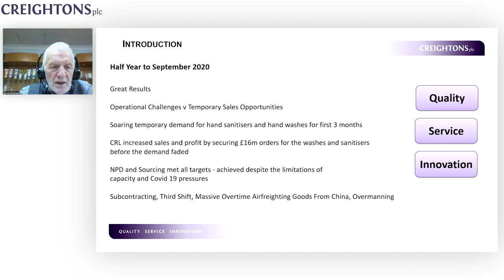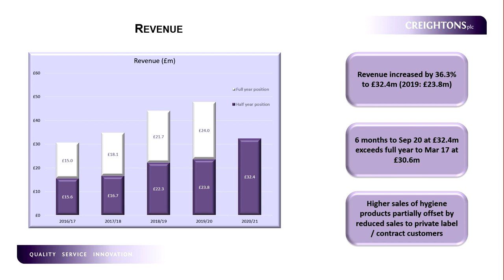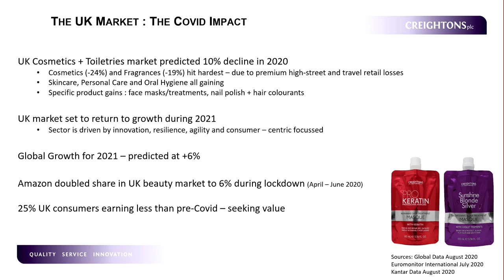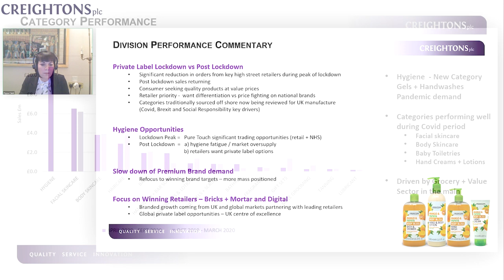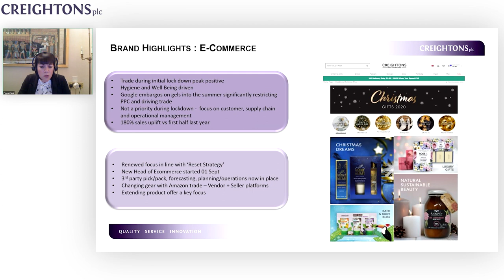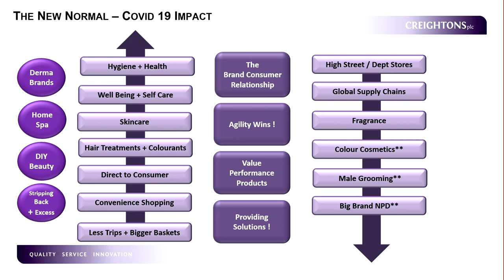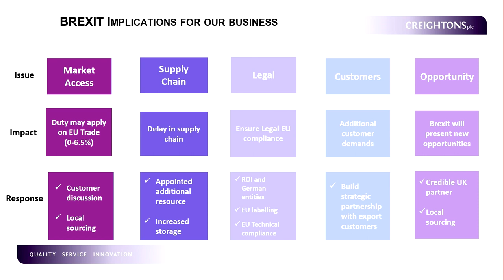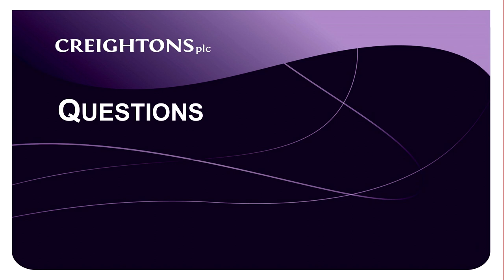Creightons (CRL) Interim results presentation, December 2020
A comprehensive financial overview by Paul Forster, Group FD and Commercial Director, illustrating CRL's agility to deliver in spite of Covid.  Followed by Pippa Clark, Global Marketing Director & Deputy MD's summary of the beauty, fragrance and healthcare market, (a fascinating insight in itself; apparently the male grooming market collapsed with lockdown!), and how CRL have responded.  Towards the end of the presentation Bernard Johnson, Group MD updates on the group's aspirations.

Bernard Johnson, Group MD
Overview of period - 00:33

Paul Forster, Group Finance & Commercial Director
Financials - 02:47

Pippa Clark, Global Marketing Director & Deputy MD
The market - 14:29
Division performance - 17:18
Private label – 25:00
Brand highlights - 26:18
Growth drivers - 30:33
The new normal CV19 - 34:26

Eamon Murphy, Deputy Finance & Commercial Director
Brexit - 40:28

The way ahead – 47:06
Aspirations – 51:12

Q&A – 53:55

Creightons plc is engaged in the development, marketing and manufacture of toiletries and fragrances. The Company operates through three business streams: private label business, contract manufacturing business and branded business. Its private label business focuses on private label products for high street retailers and supermarket chains. Its contract manufacturing business develops and manufactures products on behalf of third party brand owners. Its branded business develops, markets, sells and distributes products it has developed and owns the rights to. Its product portfolio includes bath and shower care, haircare, body care, baby and maternity, and fragrances, among others. Its services include market analysis, creative concept generation, product development, brand development, manufacturing and logistics. Its brands include Frizz No More, Volume Pro, Argan Body, Argan Smooth, Keratin Pro, Perfect Hair, Bronze Ambition, Sunshine Blonde, Beautiful Brunette and Just Hair.